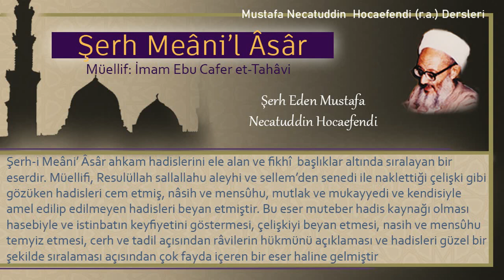135 | Şüpheli günün şabanın otuzuncu günü orucu | Mustafa Necatuddin